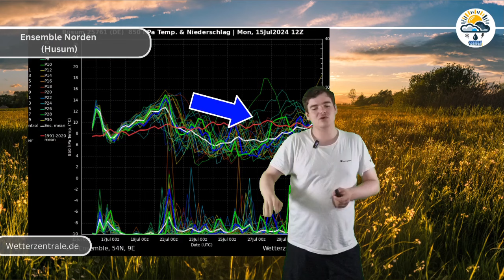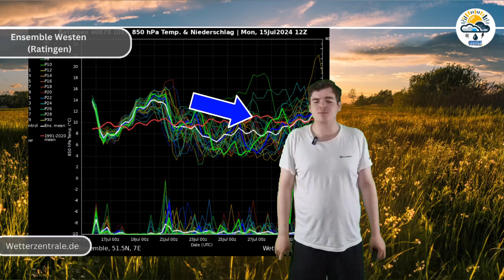Hitzewoche & (teils Unwetter)! Erstmal Hochsommerlich! Absturz Ende Juli? Grober Trend bis August!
Jaaaa Endlich erreicht uns Trocknenes Hochsommerwetter mit viel Sonnenschein ! Samstag dann aber evtl neue Gewitter & Ende Juli wohl Absturz?

▬ Kanalmitgliedschaft ▬▬▬▬▬▬▬▬▬▬▬▬▬▬▬▬▬
Ihr wollt mich Unterstützen? Dann Kanalmitglied werden und exklusive Vorteile erhalten:

Vielen Dank an die Unterstützung❤️

▬ Weitere Kanäle ▬▬▬▬▬▬▬▬▬▬▬▬▬▬▬▬▬
▬ Merchandise ▬▬▬▬▬▬▬▬▬▬▬▬▬▬▬

Ihr wollt gut gekleidet sein? Dann schaut doch mal in meinen Onlineshop vorbei

▬ Social Media ▬▬▬▬▬▬▬▬▬▬▬▬▬▬▬

Lasst gerne ein Like + Abo da!